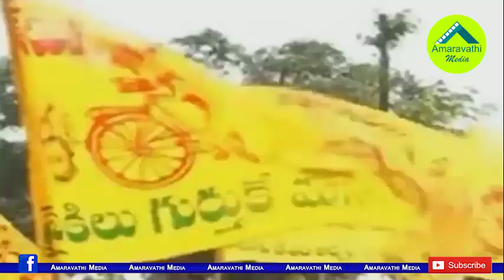టీడీపీలో రివర్స్ సీన్..నేతలు చెప్పిందే చంద్రబాబుకు వేదం| Chandrababu obeying to the Leaders demands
TDP Chandrababu Naidu changes dramatically after losing the election. He is giving value to the ideas of the leaders after the failed pre-election experiments.